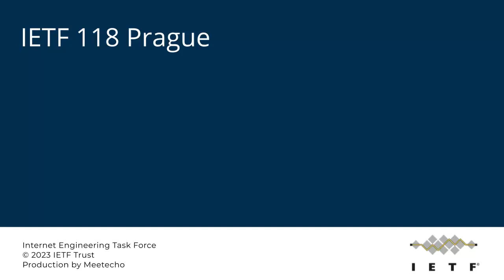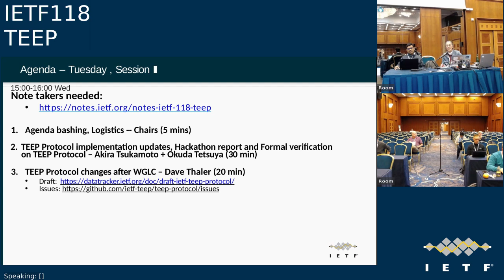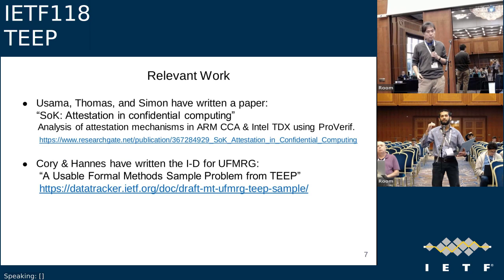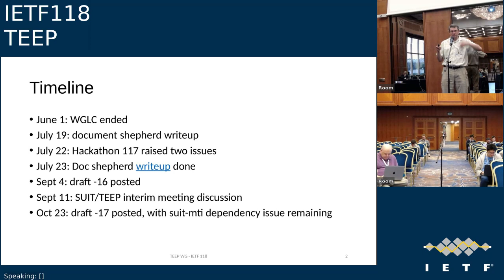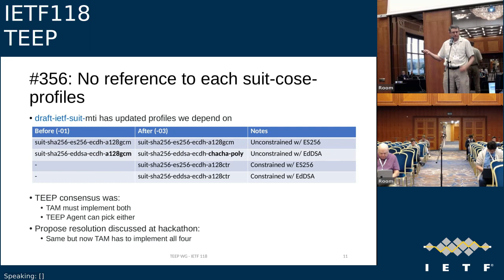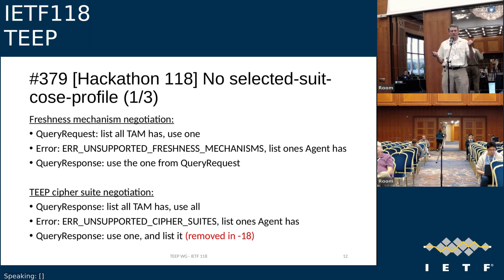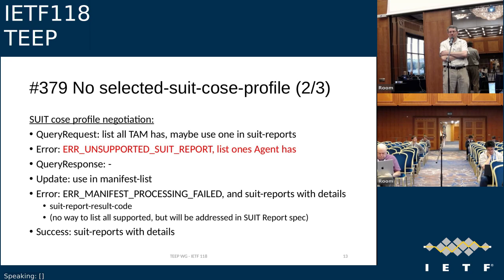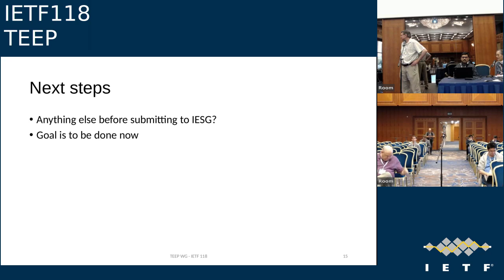IETF118-TEEP-20231108-1200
TEEP meeting session at IETF118
2023/11/08 1200